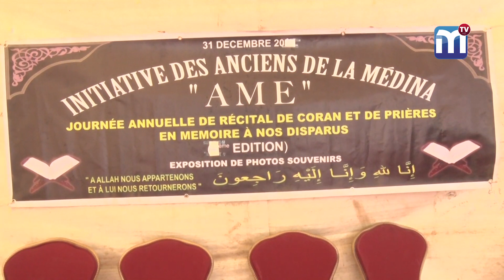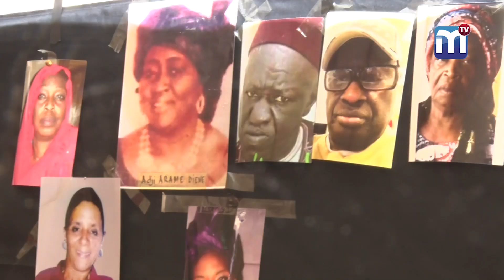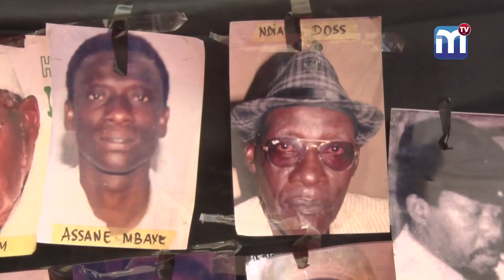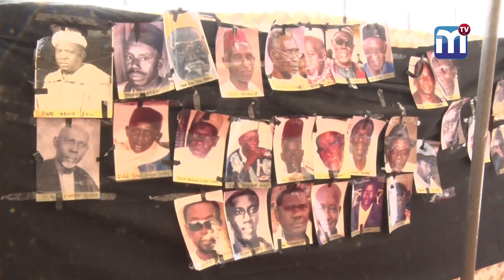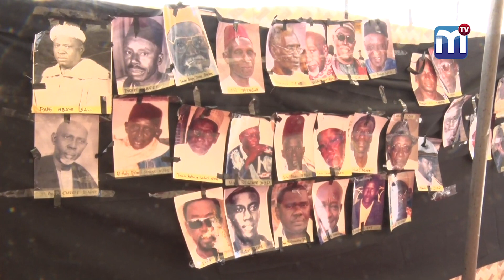Hommage aux disparus de la Médina : 4ème édition de la journée de prières et …